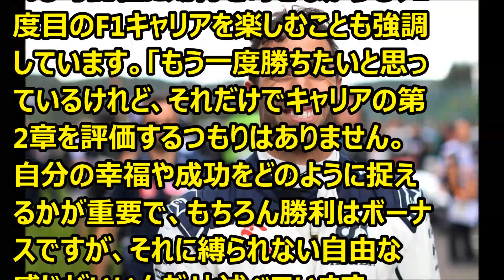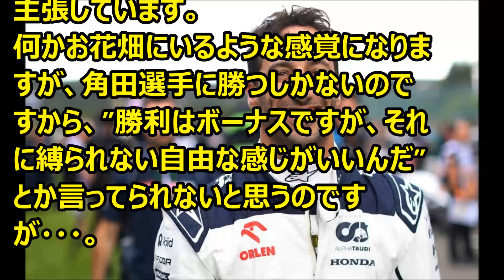F1 リカルド：勝利は私のキャリアの第二段階を決定づけるものではない '23 12 22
Ｆ1情報　リカルドが勝利は私のキャリアの第二段階を決定づけるものではないとコメントしています。